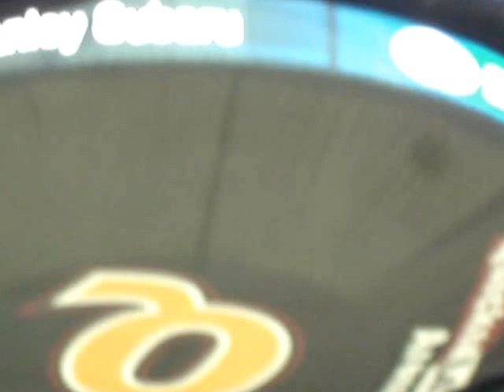Mentor Ridge Middle School 2011 2012 Cheer Squad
The cheer squad from the 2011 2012 Football & Basketball seasons perform a cheer and a dance at Quicken Loans Arena as part of the Cleveland Cavaliers Pre-Game show!  Go Rams!